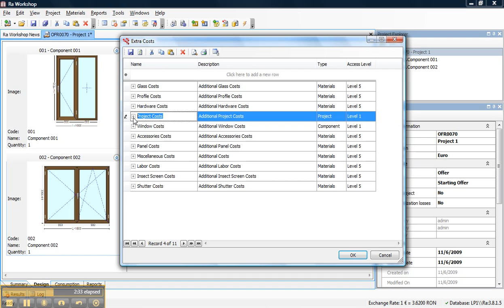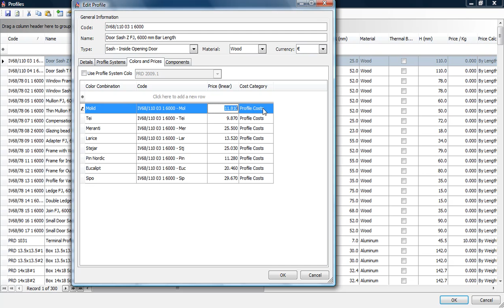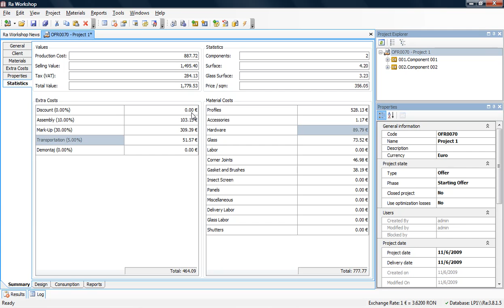Ra Workshop 3 1 Extra Costs Part II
This video presents the advanced way to use extra costs in Ra Workshop. You can define extra costs for each material. Ra Workshop can compute the production cost and the selling value for each window or door. With this type of extra costs you have more control over the windows and doors prices.